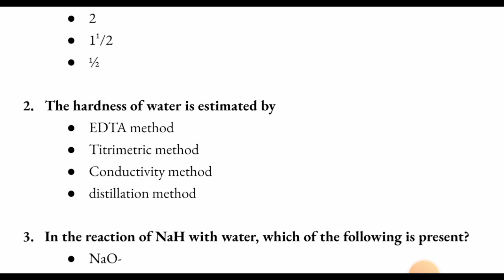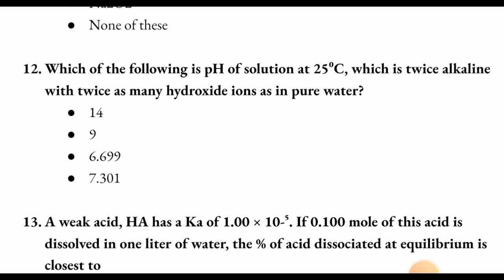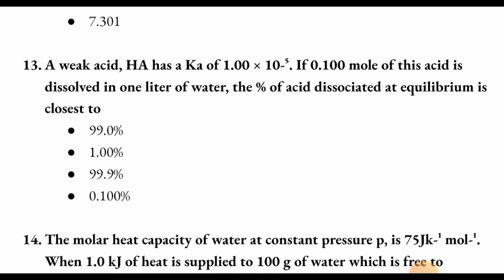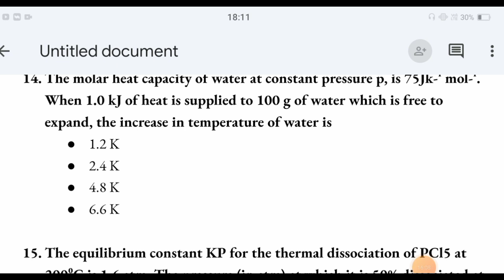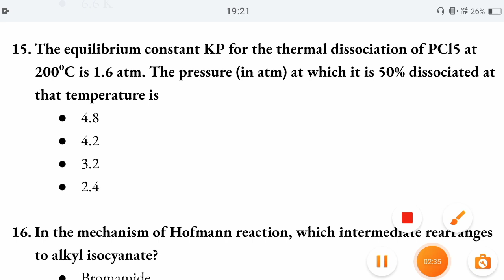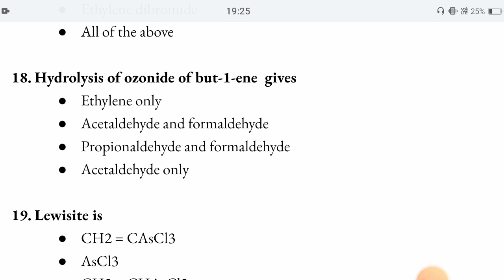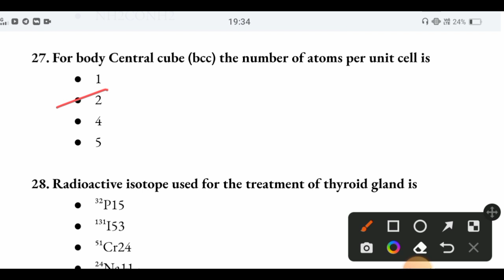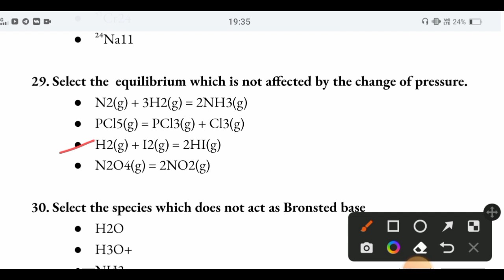CHEMISTRY | MOCK Test |AIIMS Nursing/PARAMEDICAL2023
CHEMISTRY MOCK TEST | KGMU/ABVMU BSc Nursing 2023

Kgmu/Abvmu Nursing MOCK TEST |General English Questions

in this session, educator Niraj will be discussing About *CHEMISTRY MOCK TEST* Kgmu/Abvmu For BSc Nursing/post BSc Nursing & Paramedical Entrance Exam 2023. ❤️😊

Hi guys, I have try to clear all your doubts. stay turn for more videos. watch till the end And and and listen 👂 carefully . if you have any query regarding anything you can also me any time I will answer all your queries as soon as possible...

In this video, I have discussed All about AIIMS BSc Nursing and paramedical course | AIIMS NURSING COURSE 2023 | AIIMS NURSING SYLLABUS 2023 | APPLICATION FORM RELEASED? | AIIMS PARAMEDICAL SYLLABUS 2023 | AIIMS NURSING & PARAMEDICAL 2023

• AIIMS Paramedical Entrance Exam 2023
• ENGLISHMCQ for AIIMS BSc Nursing
• SAMPLE PAPER for Bsc Nursing
• MODEL PAPER OF ENGLISH & GK for UP Bsc Nursing Entrance Exam
• ENGLISH QUESTION PRACTICS for UP Bsc Nursing 2023
• CHAPTER WISE QUESTION PRACTICE for Bsc Nursing entrance exam